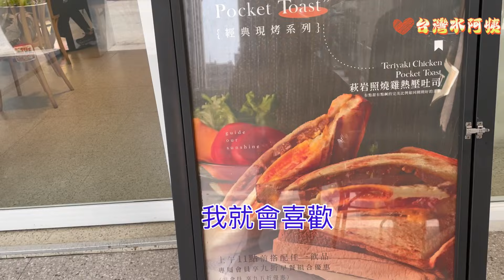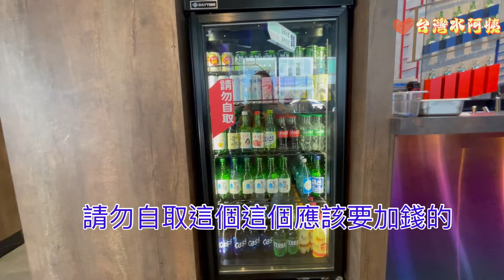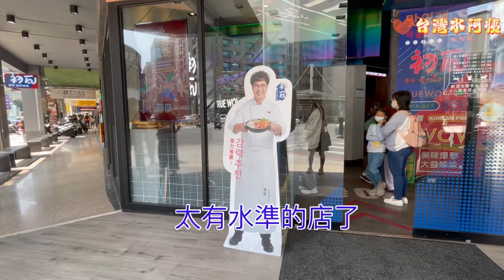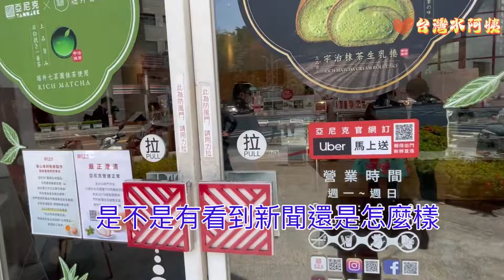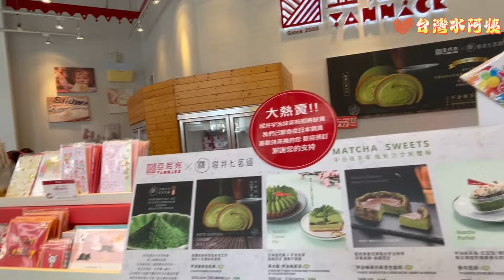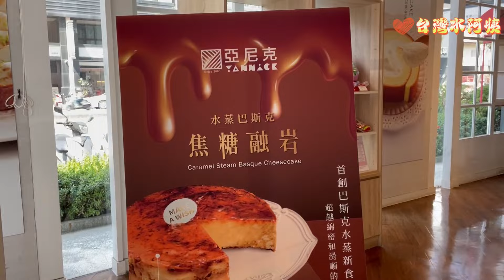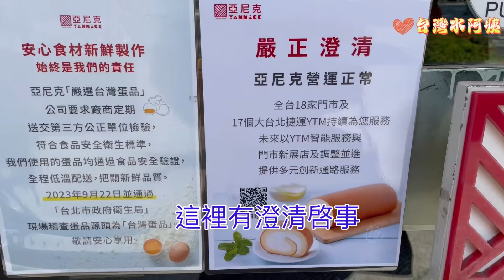高雄美食 最好吃的炸雞在這裡，初瓦韓式料理初體驗，上新聞了#亞尼克 門市現況直擊，人潮呢？台灣水阿姨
台灣景氣好，餐廳滿滿滿！